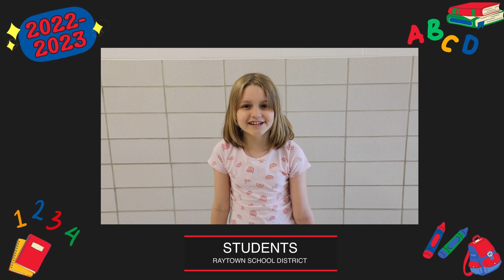Ray of Hope June 2023